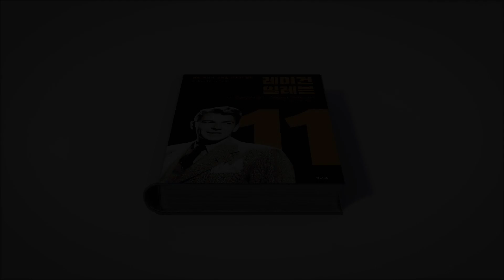[부탁해요 독토즐] 자유+신앙+가정이 보수주의 완성체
퀴즈를 통해 '레이건 일레븐' 책을 선착순으로 10분에게 보내드립니다.
Q. 보수주의의 핵심 가치 11가지 항목 중 가장 중요한 3가지는?

저자는 레이건의 정책과 연설을 통해 인류 역사를 지켜온 보수주의의 핵심 가치를 11 가지 항목으로 나눠 설명한다. 그 중 가장 중요한 것이 자유,신앙,가정이다.
소련 공산주의 연합을 해체하고 냉전을 끝낸 위대한 보수주의자 레이건은 인간이 신에게 받은 고귀한 생명과 자유를 지키고 문명을 누리기 위해서는 이를 억압하는 세력, 즉 공산주의와 맞서 싸우고 자유를 전파해야할 책무가 있다고 강조, 또 강조한다. 자유가 방종이 되지 않도록 신앙심이 있어야 하고, 후대에 자유를 물려주기 위해 가정에서부터 보수주의자의 책무에 대해 교육을 해야 한다고 말한다.